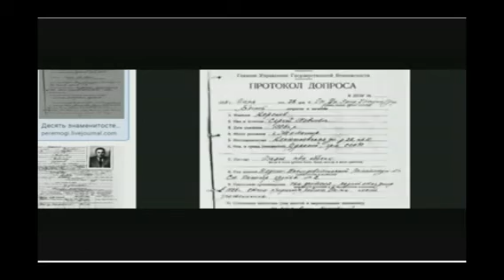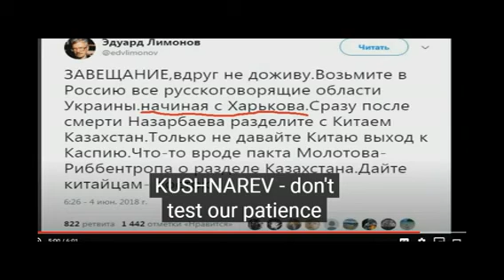Диалог 2 с блогером СЕПАР UA